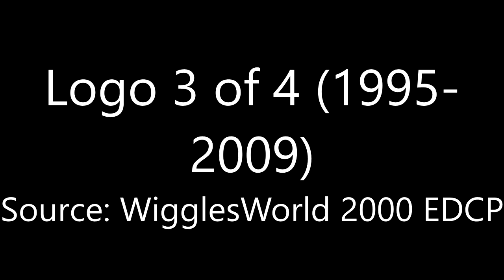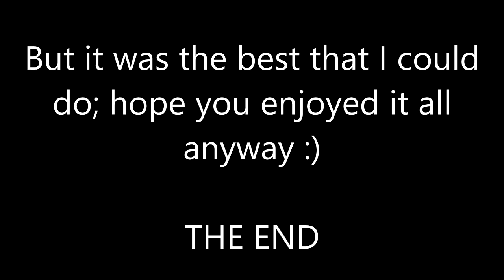Logo History Episode 2: ABC Kids (Australia, 1992–2009) [HD 50]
My second Logo History video, as edited and made with Sony Vegas Pro 17 Edit.